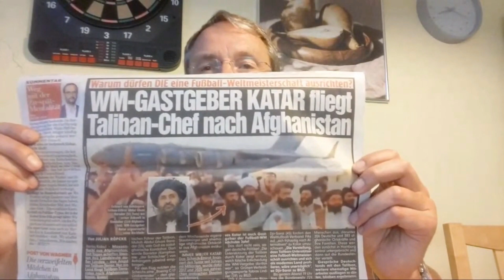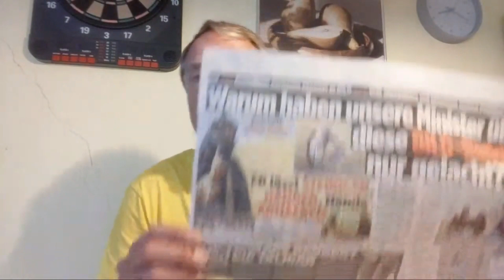WM-Gastgeber Katar ist Taliban-Partner und Terror-Unterstützer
Die Taliban hatten seit 2013 ihre politische Zentrale in Doha, Katar. Am 18. August 2021 wurde die Führungsriege der Taliban von Katar nach Afghanistan geflogen. Es gibt enge Verbindungen zwischen Taliban, Muslimbrüdern, Katar und dem Terror des Politischen Islam.